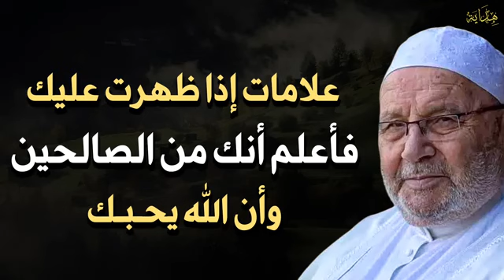علامات إذا ظهرت عليك فأعلم أنك من الصالحين وأن الله يحبك اكتشفها الأن! محمد راتب النابلسي